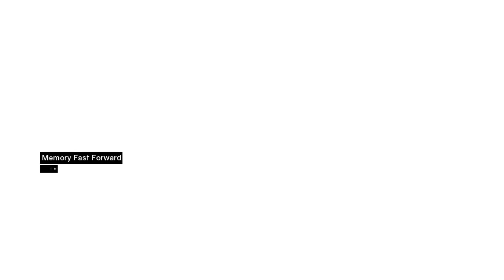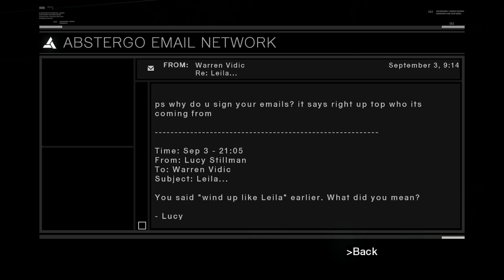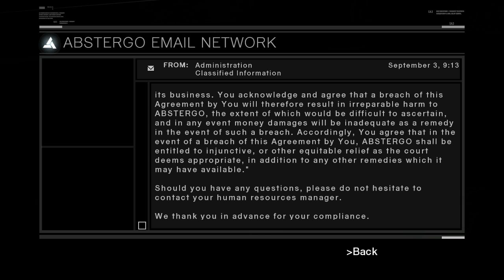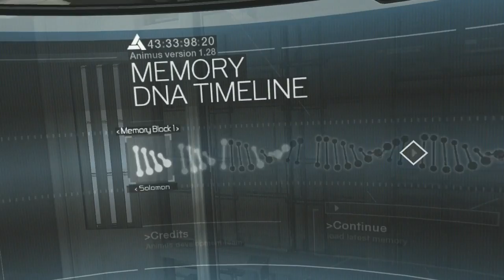Let's Play Assassin's Creed - 05 (The Big Stab, Answers, and Questions)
That, my students, is how NO ONE SHOULD FIGHT.